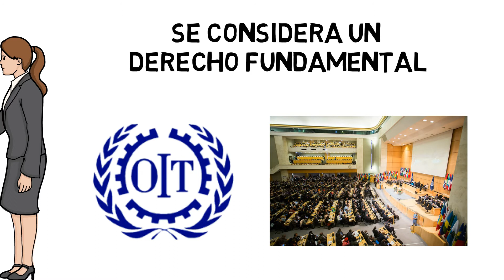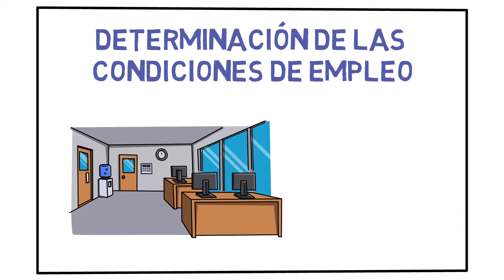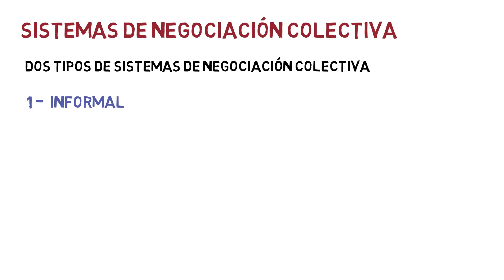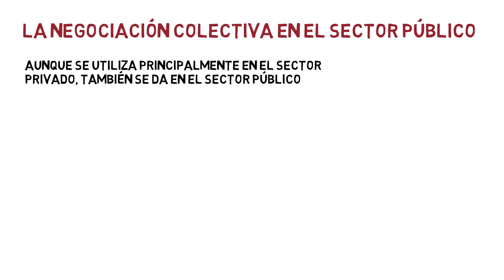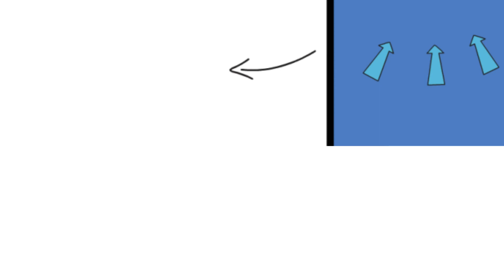NEGOCIACIÓN COLECTIVA 🤝 ¿Qué es y en qué consiste? | Economía de la empresa 163#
La negociación colectiva es el proceso de negociación para llegar a un acuerdo en el que una parte es el empresario y la otra los trabajadores. Se considera un derecho fundamental y se recoge explícitamente en la Constitución de la Organización Internacional del Trabajo y se confirma en la Declaración de la OIT relativa a los principios y derechos fundamentales en el trabajo.

Este video forma parte del tema 14 y último del curso completo sobre la economía de la empresa, asignatura de 2º bachillerato. Abajo te dejo los enlaces a todos los videos del tema por si te interesa

Tema 14. Departamento de recursos humanos

🎤 | Locución realizada por David García Lara. Profesor de economía en la Administración Pública.
Índice
00:00 ¿Qué es la negociación colectiva?
00:42 Objetivos de la negociación colectiva
01:53 Sistemas de negociación colectiva
03:33 La negociación colectiva en el sector público